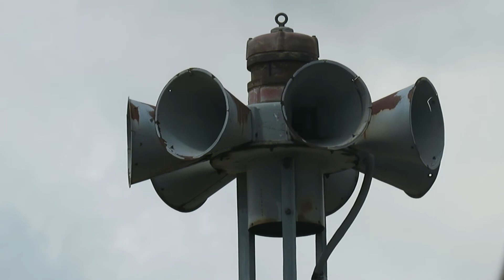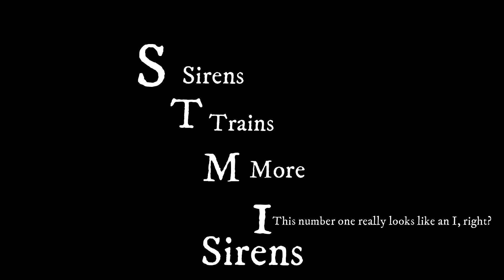A new channel intro!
Just something I kinda threw together in like 45 mins, but it came out pretty epic. Be sure to leave a sub & comment, it helps!